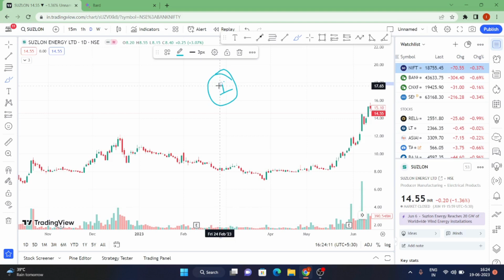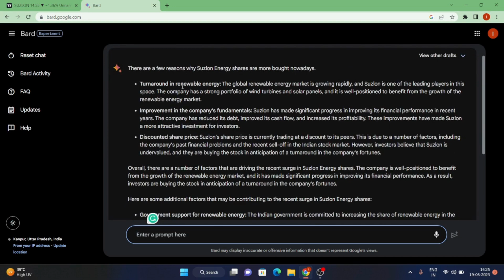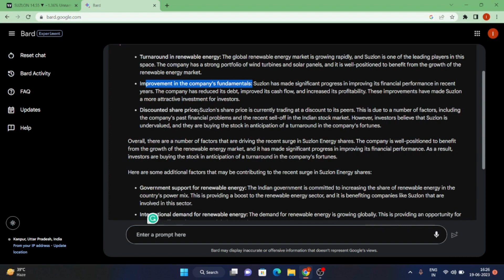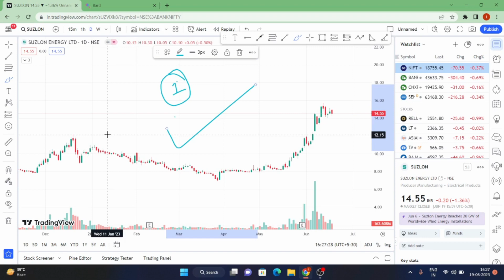SUZLON share अगला टारगेट 30 या 10 । Suzlon कंपनी ने किया 2000cr । Suzlon energy latest news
Topics covered:
1) Suzlon energy latest news
2) Suzlon energy latest news today
3) Suzlon energy
4) suzlon
5) share market trading